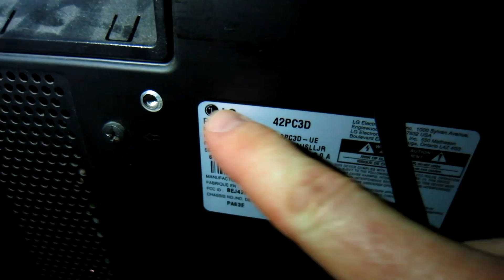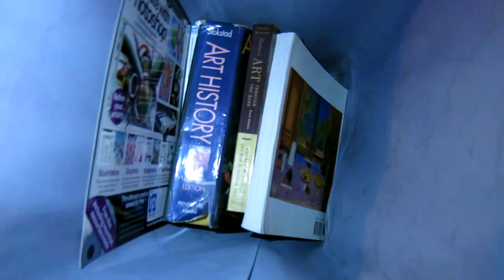RICH PEOPLE THROWING AWAY MONEY LIKE IT'S PAPER !!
My Camera Equipment I Use For My vlogs:

64B HD memory card